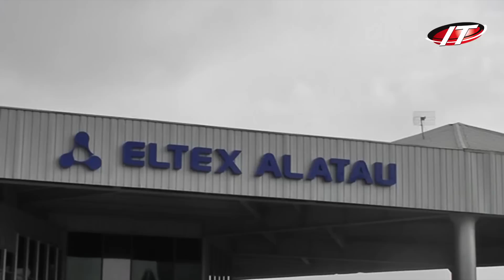Посвящение в студенты